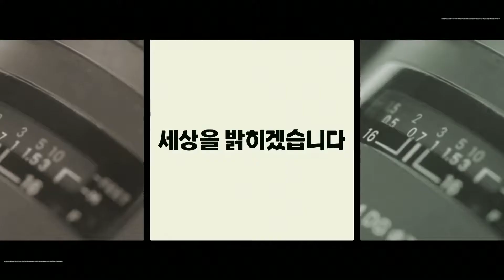청송군 청송군농업기계임대센터에서 '농업기계 안전사용교육' 실시 세명일보 세명TV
청송군은 지난 22일부터 25일까지 4일간 1일 2회 일정으로 청송군농업기계임대센터에서 '농업기계 안전사용교육'을 실시한다.

농업기계 안전사용교육은 농업기계 보급이 확산됨에 따라 기계사용이 미숙한 귀농·귀촌인 및 고령 농업인의 사고를 미연에 방지하기 위해 마련되었으며, 코로나19 확산방지를 위해 발열 체크 확인 후 교육 참여, 손소독제 비치, 개인 마스크 착용 등의 사회적 거리두기 방역수칙을 철저히 준수하며 진행되고 있다.

이번 교육은 2020년에 신청 받은 250여 명을 대상으로 임대사업용 농업기계의 작동원리 및 취급조작법, 점검정비 등 이론 및 실습교육을 병행해 진행하고 있으며, 특히 농업기술센터에서 임대해 주는 농업기계 중 사고의 위험성이 높고 조작이 어려운 트랙터, 농용굴삭기 등 2기종을 집중 교육할 방침이다.